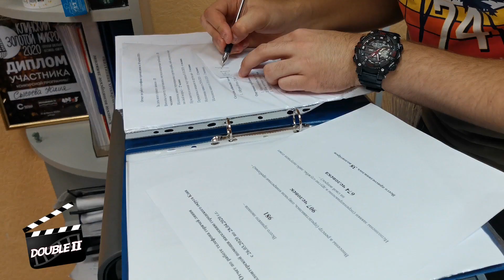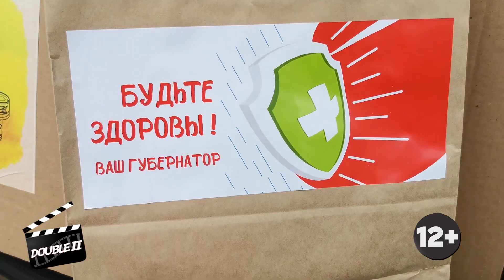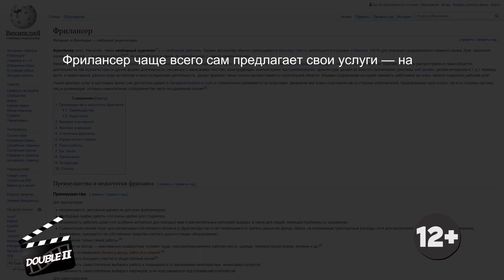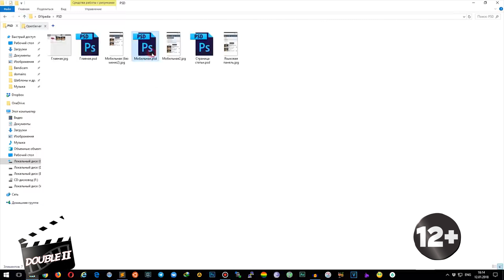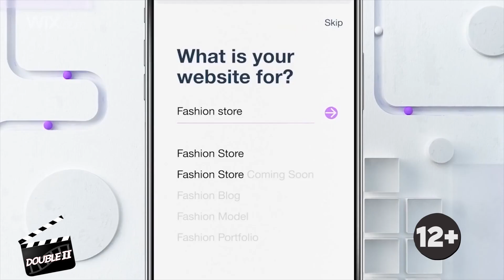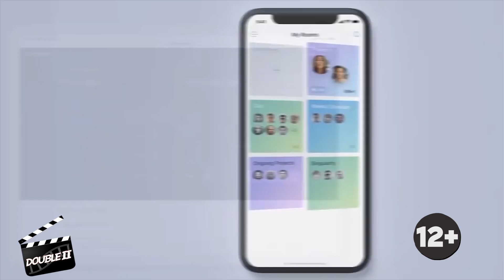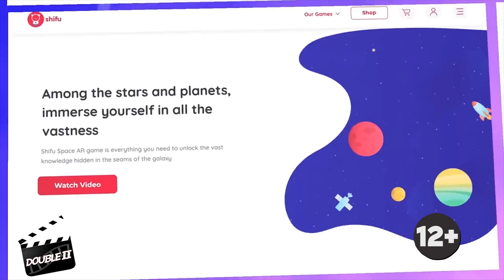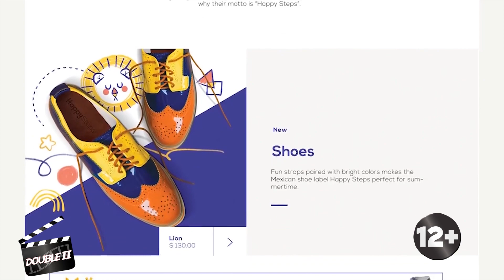Дубль 2 16 05 20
В программе: репортаж о волонтерском движении в г.о.Клин, рубрика "Герой нашего времени" расскажет о медсестре Гуле Разгуляевой медсестре РЦ "Радуга", которая бесплатно раздает и шьет защитные маски для детей, в сюжете о фрилансере Сергее Прутияне - дизайнере компьютерной графики узнаете о плюсах и минусах работы на удаленке и постановки целей и задач, реализации своих идей.